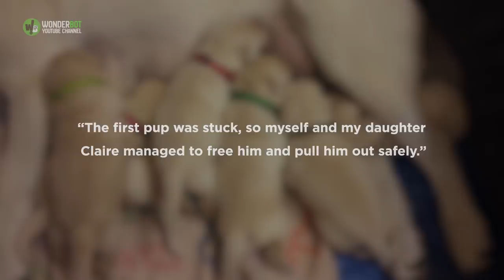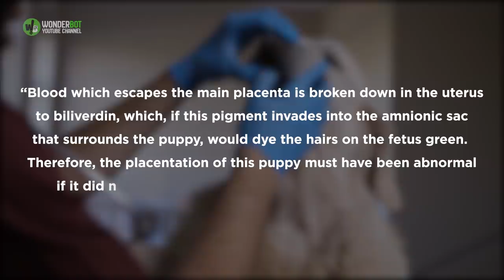Golden Retriever Gives Birth To Something Unbelievable, Surprise Its Owner.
Louise Sutherland was in for a big surprise when her beloved dog Rio gave birth. This was the second time Rio was giving birth. Just like the previous one this one too was expected to be a normal delivery. However, it came with some complications but that did not cause any harm. The real twist came when Louise and her daughter saw the newborns. Whereas all the eight pups looked extremely normal there was one that did not look ordinary at all. They could not figure out what she had given birth to. So they looked up for this on the internet but what they found was breathtaking.